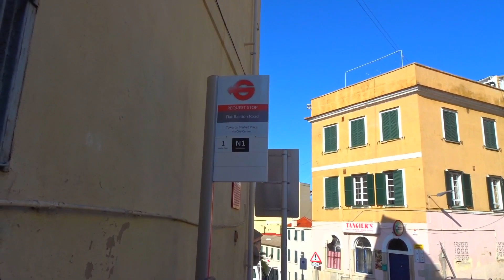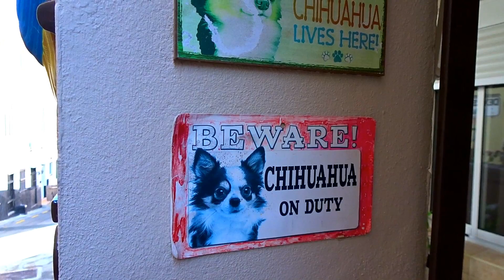Inside Gibraltar Monkeys House, VLOG 2020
I will take you to Gibraltar monkeys, where they live, tour of monkeys house with kitchen, swimming pool and incredible views!
Life in Gibraltar,
Gibraltar,
Rock of Gibraltar,
Gibraltar guide,
Happy couple,
travel 2021